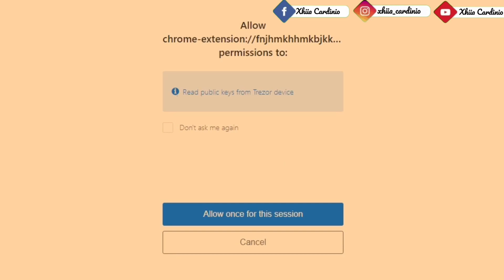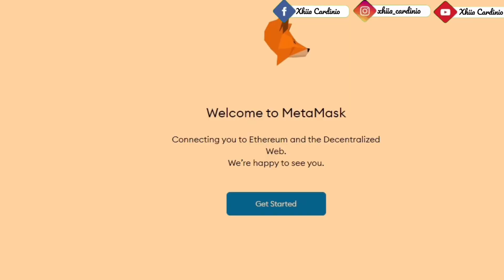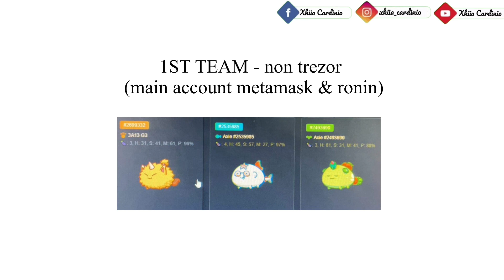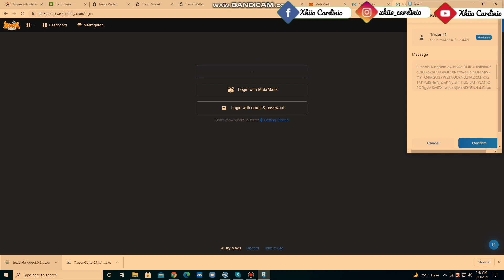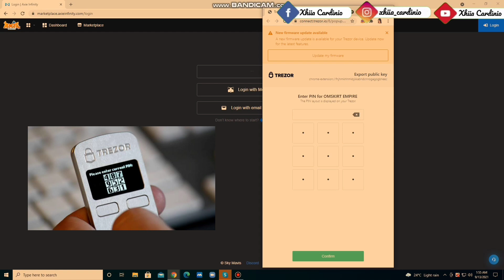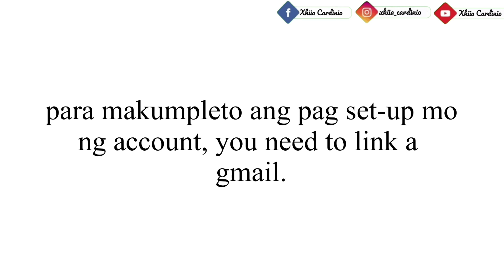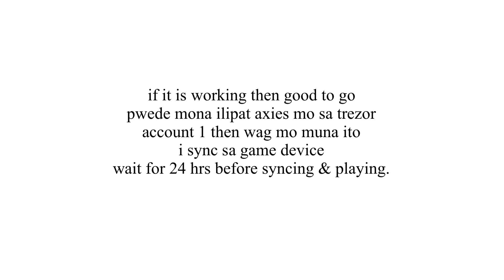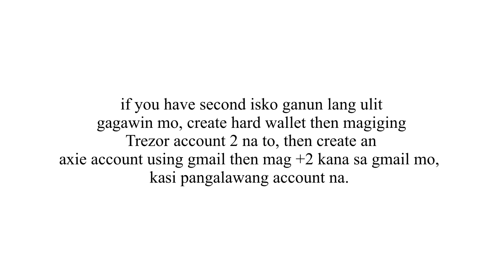PAANO GUMAWA NG SCHOLARSHIP ACCOUNT GAMIT ANG TREZOR 2021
Paano nga ba gumawa ng scholarship account sa axie infinity using trezor?

TIME STAMPS :
0:00 intro
0:17 CONNECTING TREZOR
1:23 CHOOSE NEW RONIN ADDRESS
2:29 CONNECT TREZOR TO METAMASK
3:10 CHOOSE NEW METAMASK ADD
3:45 CREATE AN AXIE ACCOUNT
5:45 LINK EMAIL AND PASSWORD
8:17 REMINDERS
9:29 SUBCRIBE PLEASE